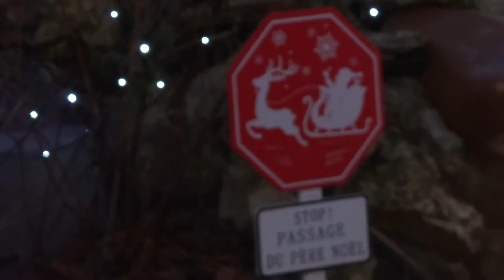Déco extérieur Noël 2016